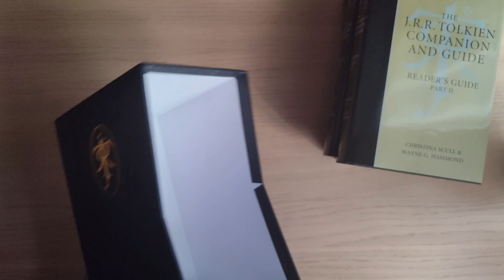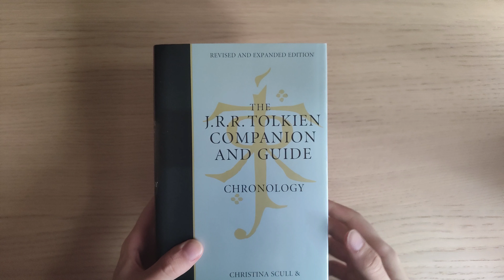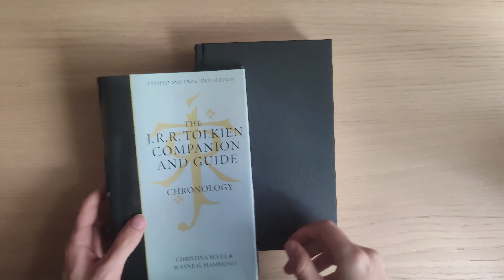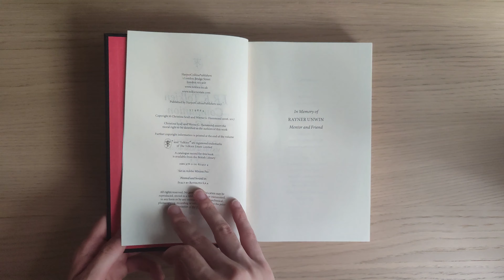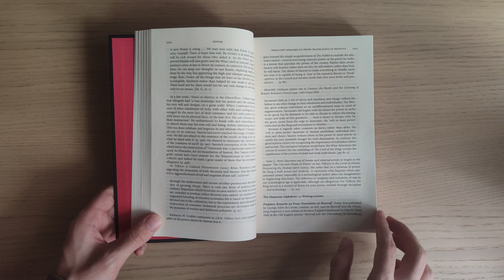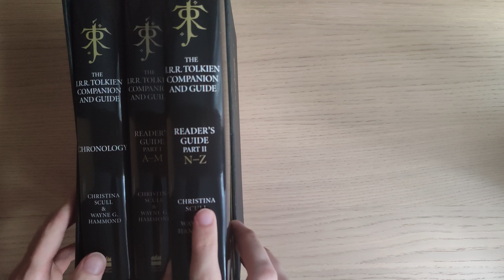The J.R.R. Tolkien Companion and Guide: Boxed Set (A Quick Look Inside)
In this video, I will briefly take a quick dive inside "The J.R.R. Tolkien Companion and Guide: Boxed Set" by  Wayne G. Hammond and Christina Scull. Stunning three-volume slipcased set containing the most comprehensive in-depth companion to Tolkien’s life and works ever published, including synopses of all his writings, and a Tolkien gazetteer, who’s who and chronology.

I prepared this video mostly for readers who want to buy this book but do not have the opportunity to examine it closely. I hope I have looked at the details you are generally curious about.

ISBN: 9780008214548